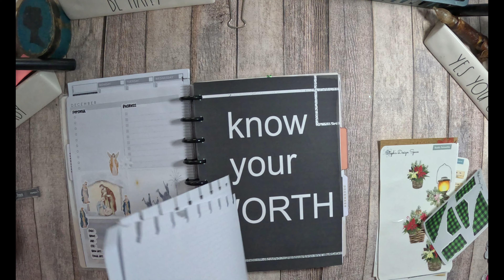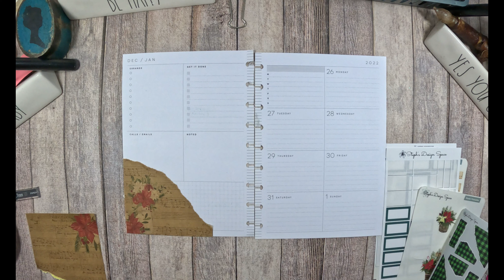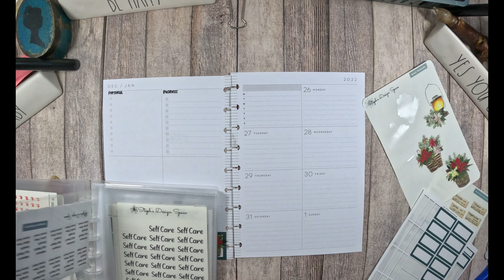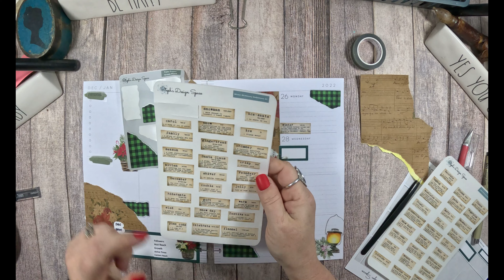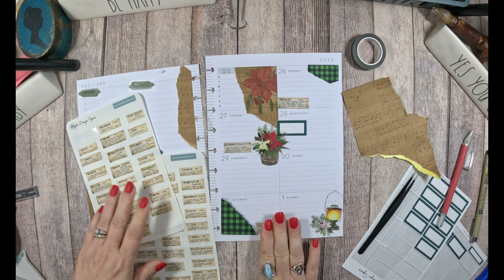Goodbye 2022| Happy Planner Dashboard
Hey Y'all
     It is so hard to believe that 2022 is coming to a close. I am so grateful for the year I had. So many great memories and the business was amazing.
However, I am so excited to start 2023.
Steph

Join Steph’s Design Space Email list and receive:
🤍 Monthly Freebies,
🤍 Information about new products

HAPPY MAIL IS ALWAYS WELCOME ❣
Stephanie Collins
16815 Dunbar Grove Ct

Lena Brice @lenabcreates                       lena15
Amber Herold   @amversjourney            amber15
Rochelle Shoaf  @rose.trouble.maker     Rochelle15
Teresa Shaffer   @tadazzle_plans            tadazzle15
Charlotte Monique   @pray_plan_create  Char15
Carmen Hubertus   @cantutti_plans         carmen15

CODES FOR THINGS I LOVE

Passion Planner- &5.00 off first order
RWRD.IO/9FJTNEU?C